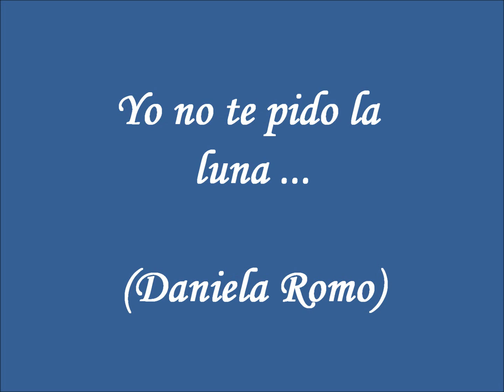YO NO TE PIDO LA LUNA (DANIELA ROMO )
Yo no te pido la luna... a veces cuando nos enamoramos no pedimos tanto ¿verdad? solo pedimos ser correspondidos con esa misma fuerza con la que nosotros nos entregamos, solo eso...
Espero que os guste...por cierto os dejo la versión cantada en español por Daniela Romo, si no me equivoco la original es de una italiana Fiordaliso, aunque esta canción ha sido cantada por otros cantantes los últimos en hacerlo han sido Pastora Soler y Sergio Dalma,